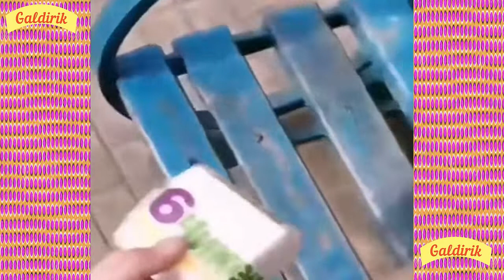Komik Hayvanlar 6. Funny Animals.🐩🐒😅🐈 Funny Pet Animals' Life Video May 2020.🐷🐱 Try Not To Laugh.